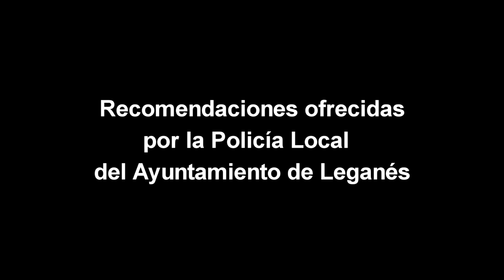Recomendaciones de Policía Local de Leganés: Utilización de artículos pirotécnicos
En este vídeo se dan algunos consejos dirigidos a la utilización de artículos pirotécnicos en la situación de que su uso haya sido autorizado por el Ayuntamiento de Leganés.